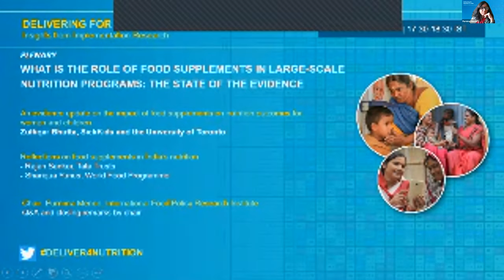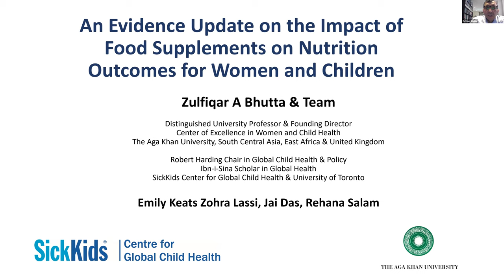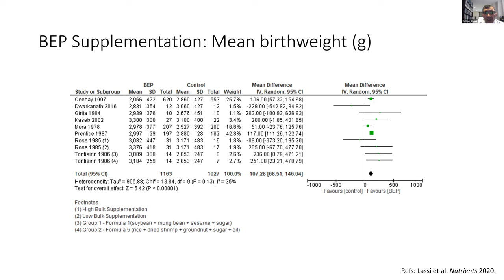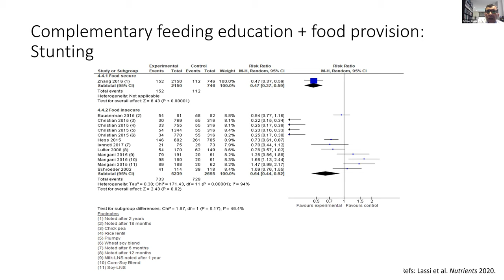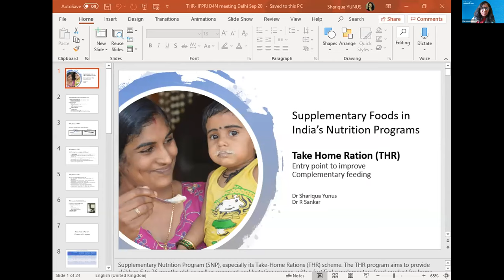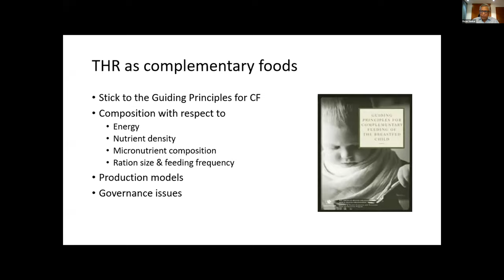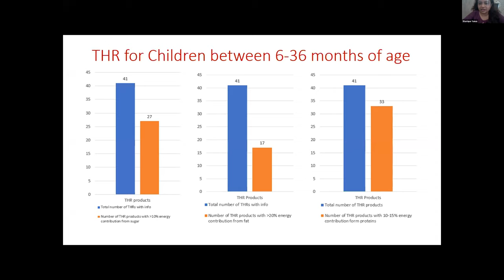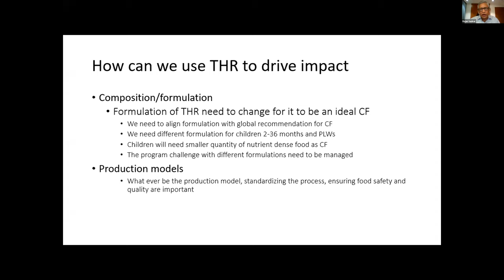What is the role of food supplements in large-scale nutrition programs: The state of the evidence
An evidence update on the impact of food supplements on nutrition outcomes for women and children
Zulfiqar Bhutta, SickKids and the University of Toronto
Reflections on food supplements in India’s nutrition programs
- Rajan Sankar, Tata Trusts
- Shariqua Yunus, World Food Programme